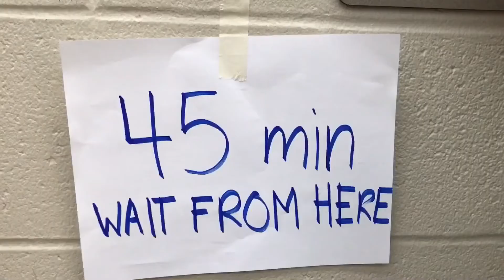The effects of An Overactive Bladder | Jason Tran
Health science project displaying the effects of an overactive bladder.